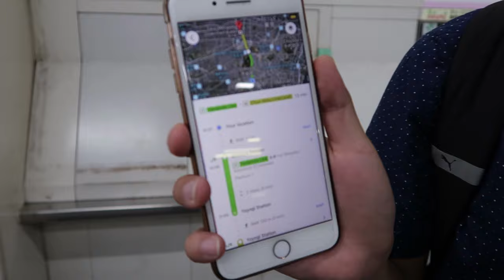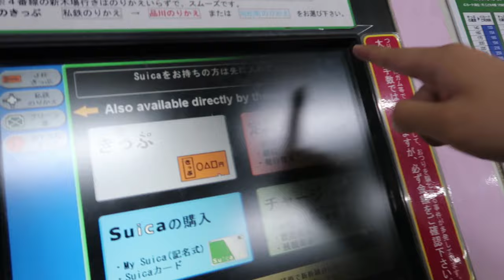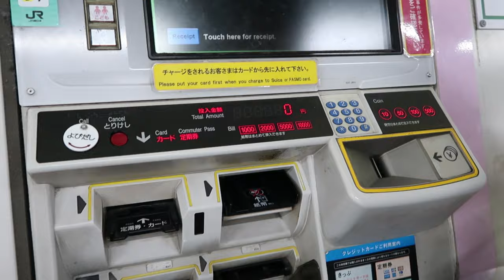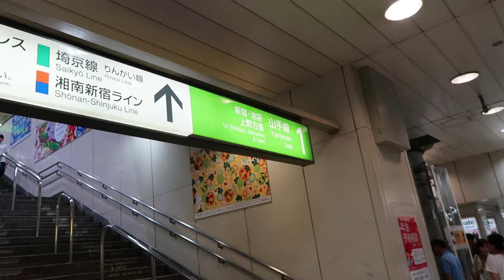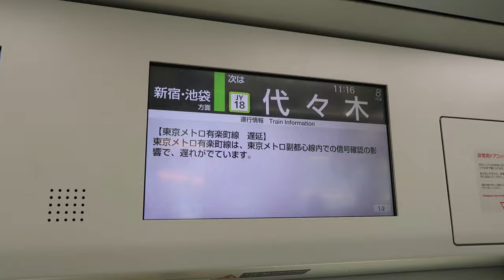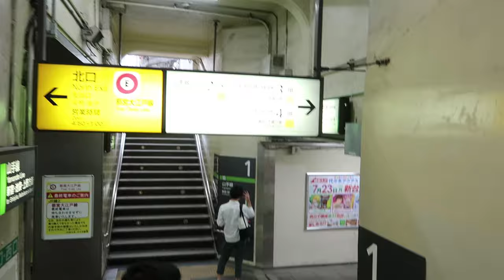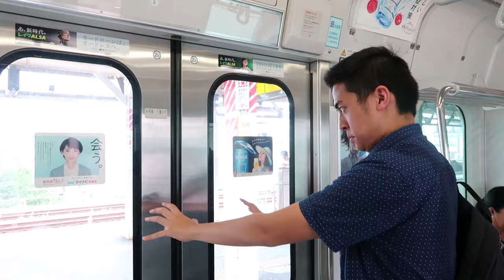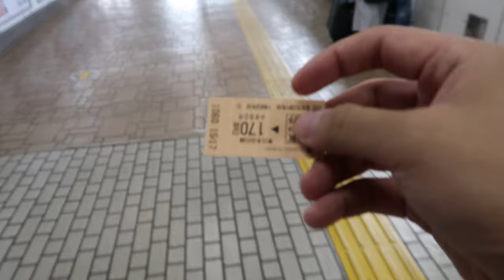WAJIB TAHU! INI CARA NAIK KERETA DI JEPANG BIAR GAK NYASAR!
Konnijiwa! Di video kali ini aku akan kasih tau ke kalian bagaimana cara naik kereta di Jepang!! Penting banget! Kalian harus perhatikan hal-hal ini biar tidak nyasar di Jepang! Langsung aja saksikan video selengkapnya dan selamat menonton! Semoga bermanfaat dan menghibur yah! Mantappu jiwa!!

Mina-san, KONNI JIWA!!!

Kita bakal upload 1-2x seminggu loh!